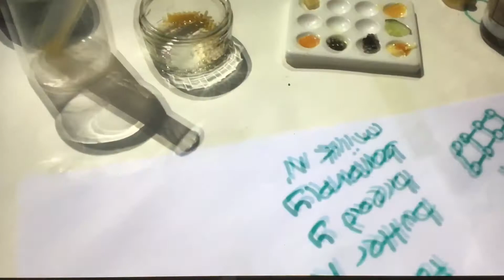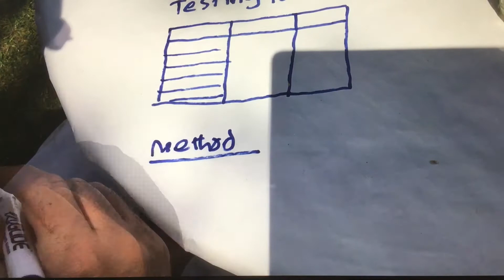Test for Starch Part 2